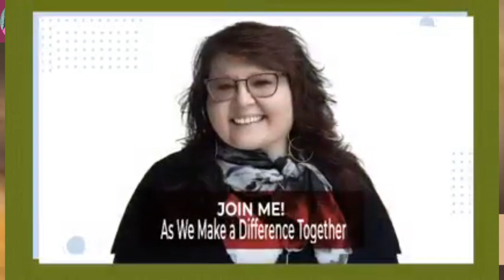Miss Liz Topics Bringing Impactful Messages with Meg Hafdahl and Kelly Florence Travel of Terror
� **Teatime with Miss Liz** �
Join us for an open discussion with special guests **Meg Hafdahl** and **Kelly Florence**, co-authors of the spine-tingling book **“Travels of Terror: Strange and Spooky Spots Across America.”**
� **Date:** October 22nd
� **Time:** 3 PM EST
### Meet Our Guests:
**Meg Hafdahl** is an author, screenwriter, producer, speaker, and podcaster passionate about horror. She brings a wealth of knowledge and creativity to the genre with works like *Her Dark Inheritance* and the award-nominated *The Science of Women in Horror*. Look out for her upcoming book, *The Science of Alfred Hitchcock*, in October 2024!
**Kelly Florence** teaches communication at Lake Superior College and hosts the *Be a Better Communicator* podcast. A skilled writer, director, and producer, she advocates for female representation in media, especially in horror. Together with Meg, she has co-authored several acclaimed works, including *The Science of Monsters* and *The Science of Witchcraft*.
### Don’t miss this chance to dive deep into horror literature's eerie and fascinating world!